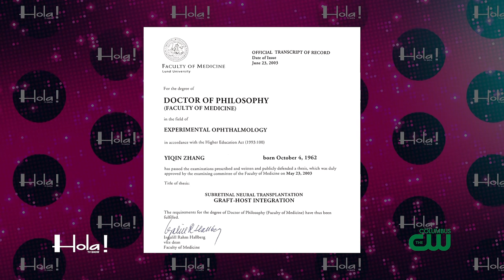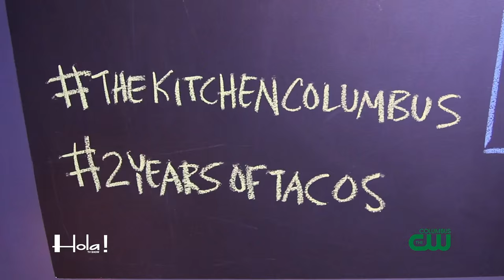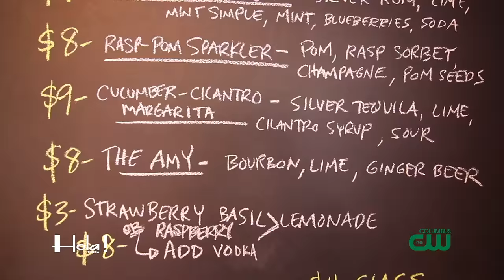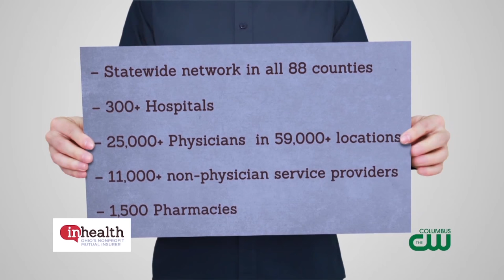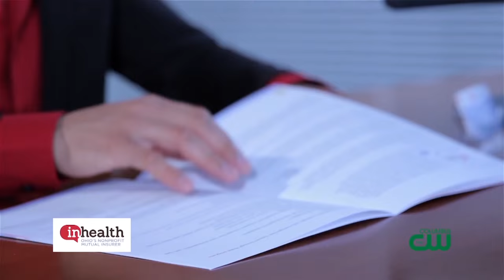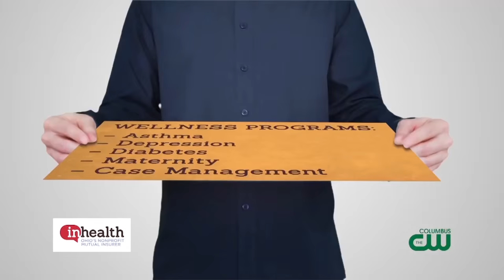Hola! TV Show | Special Guest Tony Dize